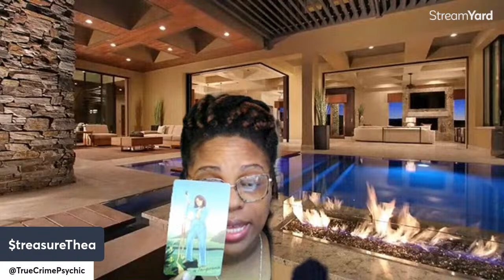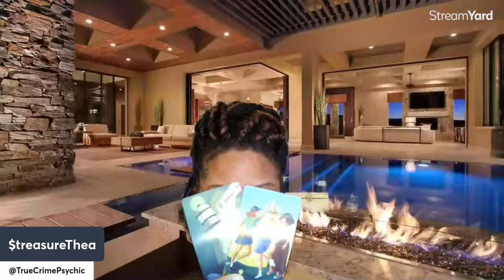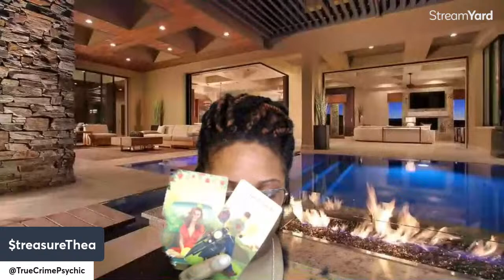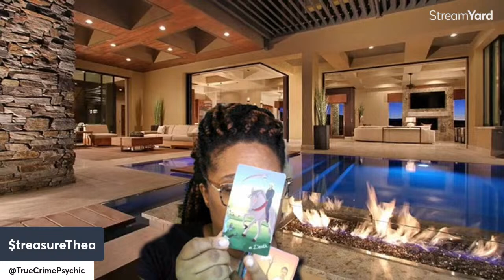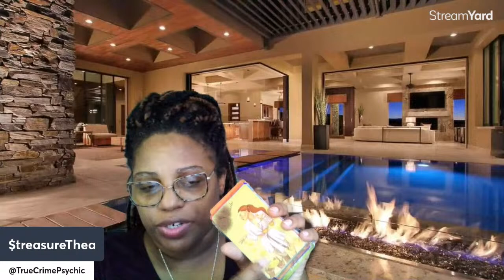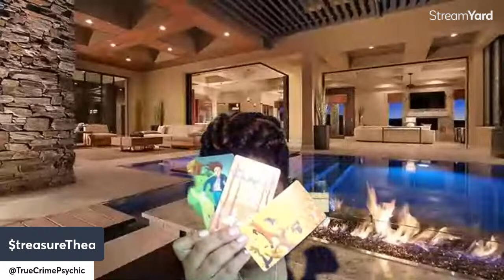TIMELINE OF FINDING SEBASTIAN ROGERS ITS RAPIDLY APPROACHING 🌬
PBA: This channel will eventually be split into two channels; one for true crime stories, conversations and readings and another for strictly tarot and all signs readings.

TRUE CRIME:

Tell me what else you feel happened in the comments.

Monetary Support is always appreciated... XOXOXO

JOIN DISCORD FOR BEHND THE SCENE SLEUTHIE INVESTIGATIONS WHERE IT'S OKAY TO SPECULATE & CALCULATE CLUES!!